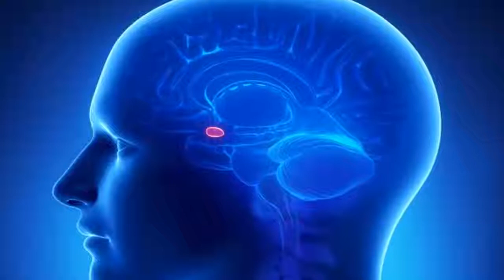Third Eye Dangers - Seeing Evil Spirits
The Pineal Gland (also called the Third Eye) is a mystical and esoteric concept referring to a speculative invisible eye which provides perception beyond ordinary sight.

Third eye is the extension of what the mind knowingly perceives. It is the subconscious awareness of the surroundings and interactions of the environment.

Religious overview

In certain dharmic spiritual traditions such as Hinduism, the third eye refers to the ajna, or brow, chakra. The third eye refers to the gate that leads to inner realms and spaces of higher consciousness. In New Age spirituality, the third eye often symbolizes a state of enlightenment or the evocation of mental images having deeply personal spiritual or psychological significance. The third eye is often associated with religious visions, clairvoyance, the ability to observe chakras and auras, precognition, and out-of-body experiences. People who are claimed to have the capacity to utilize their third eyes are sometimes known as seers. In some traditions such as Hinduism, the third eye is said to be located around the middle of the forehead, slightly above the junction of the eyebrows.

In Taoism and many traditional Chinese religious sects such as Chan (called Zen in Japanese), "third eye training" involves focusing attention on the point between the eyebrows with the eyes closed, and while the body is in various qigong postures. The goal of this training is to allow students to tune into the correct "vibration" of the universe and gain a solid foundation on which to reach more advanced meditation levels. Taoism teaches that the third eye, also called the mind's eye, is situated between the two physical eyes, and expands up to the middle of the forehead when opened. Taoism claims that the third eye is one of the main energy centers of the body located at the sixth chakra, forming a part of the main meridian, the line separating left and right hemispheres of the body. In Taoist alchemical traditions, the third eye is the frontal part of the "Upper Dan Tien" (upper cinnabar field) and is given the evocative name "muddy pellet".

According to the Christian teaching of Father Richard Rohr, the concept of the third eye is a metaphor for non-dualistic thinking; the way the mystics see. In Rohr's concept, mystics employ the first eye (sensory input such as sight) and the second eye (the eye of reason, meditation, and reflection), "but they know not to confuse knowledge with depth, or mere correct information with the transformation of consciousness itself. The mystical gaze builds upon the first two eyes—and yet goes further." Rohr refers to this level of awareness as "having the mind of Christ".

According to the neo-gnostic teachings of Samael Aun Weor, the third eye is referenced symbolically and functionally several times in the Book of Revelation 3:7-13, a work which, as a whole, he believes describes Kundalini and its progression upwards through three and a half turns and seven chakras. This interpretation equates the third eye with the sixth of the seven churches of Asia detailed therein, the Church of Philadelphia.

In Buddhism, in their different versions there are techniques and practices involving the development of that capacity even if the ultimate goal is to understand the existing reality as it is; unsatisfactory, impermanent and unsubstantial ( non-self or anatta ). Mahayana Buddhism and in the Tibetan practices such knowledge tends to be more valued than in Theravada Buddhism, although there are techniques to open the " divine eye " or to clean the vision.

💫 Videos on spirituality, consciousness, meditation, mindfulness and much more. Let's expand your esoteric, psychological and philosophical knowledge together.